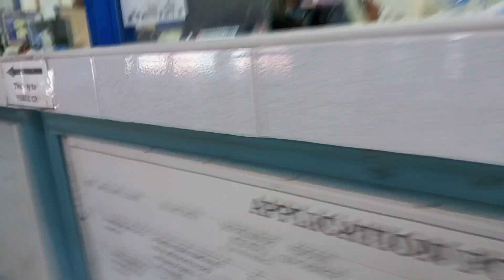LTO License renewal 2023 | Carlo Probinsyano vlog 5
Requirements;

Old Drivers License
Medical
CDE Passing 80%
CDE Email Confirmation

Medical - 600
License Fee - 585
Total = 1,185